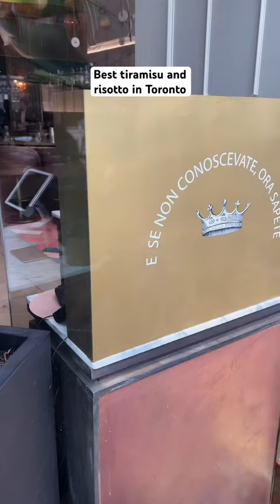BEST tiramisu & risotto in Toronto